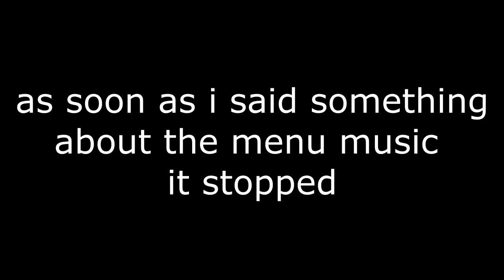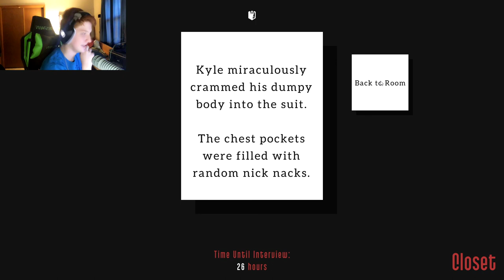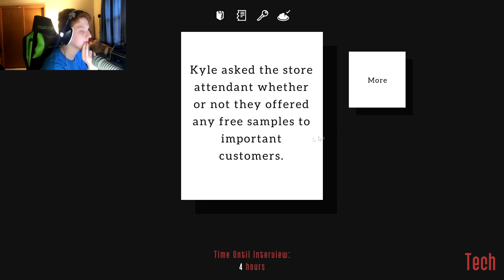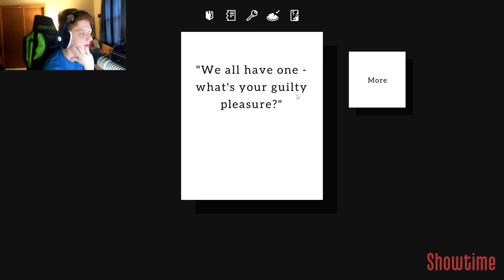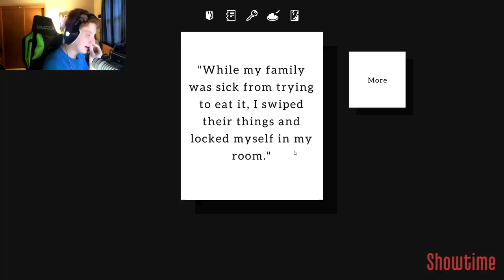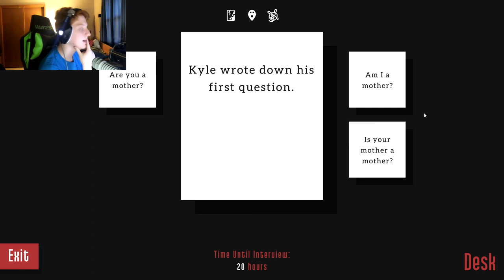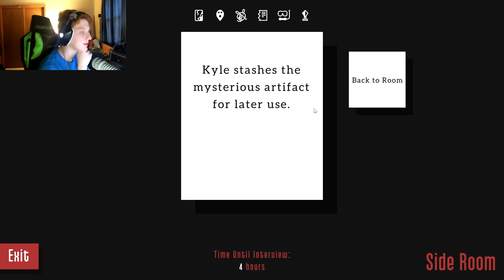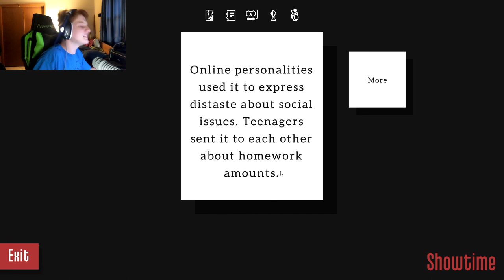SHE EATS WHAT??? Kyle is Famous - Part 1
SHES A DEMON!!!

Heyo all the peoples!!! So very sorry its been a while since I uploaded! Today I played Kyle is Famous and I would highly recomend yall go play it yourself! It is free on Steam and just came out a couple months ago! It is really funny and I hope to do another episode soon! I hope yall enjoy Kyle is Famous! :D

All the background music I used in this video is by Lakey-Inspired! Go check out his YouTube and Soundcloud below:

Watching the Clouds:
YouTube (not official but the only one link I could find)